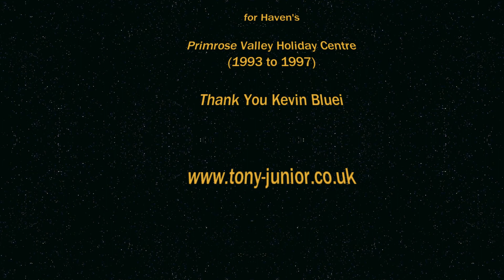Tony Junior the entertainer | Compere Presenter for Haven Primrose Valley Holiday Centre, 1996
Performer: Tony Junior
for: Primrose Valley Holiday Centre, Filey
As: Resident Professional Entertainer
Video Year: 1996

For my 9th consecutive season on holiday centres, i started Primrose Valley in 1993 as a Resident Professional Entertainer. The park originally had 2 large 1200 seater venues then in 1995 had another 900 seater venue built.

The holiday centre, havenmates & resident entertainers (like me) were part of the 1996 Channel 4 Docu-Soap 'Seasiders. My catchphrase 'Alohaaaa' was used (along with my mug) in the opening credits. Paddy McGuiness took the micky out of me and my catchphrase on one of his tv shows! (2014)

This video footage is from some people on holiday, who kindly sent me their holiday clip - which was intially 3 hours long - so i edited to the above clip

This footage was part of my Gunge Gameshow and the end result was someone getting a good ol' gunge ... one of my 'traits', was winding the kids up and not being too gentle about it (but by the end of the week, they knew what i was like!)

Thank You Kevin Bluei for the footage